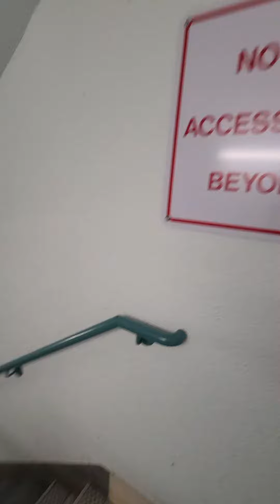Starwell Grey Nuns Hospital Pt 2